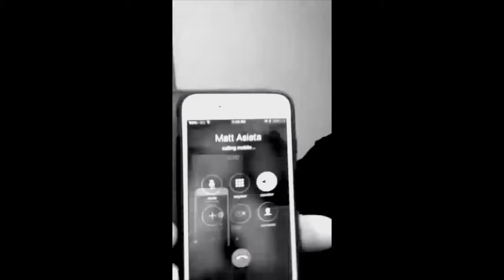Matt Asiata from the Minnesota Vikings wishing Tee a Happy Bday!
Matt Asiata from the Vikings saying "Happy Bday" to my uso Tee was a bad ass birthday present lol! iSalute fam